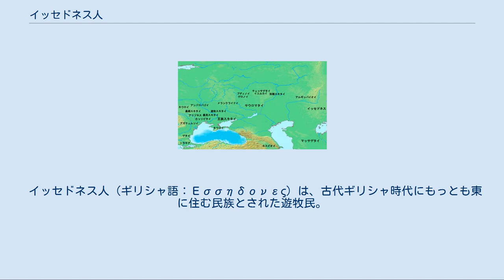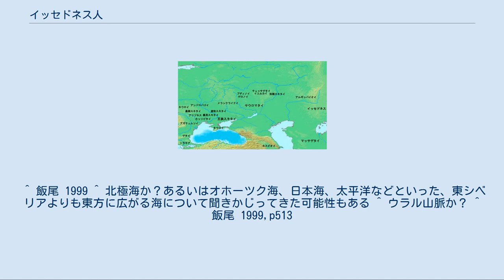イッセドネス人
紀元前6世紀の諸民族とイッセドネス人の位置。
 イッセドネス人（ギリシャ語：Εσσηδονες）は、古代ギリシャ時代にもっとも東に住む民族とされた遊牧民。
その居住地は中央アジアのカザフステップだと思われる。
エッセドネス族とも表記される。
 イッセドネス人について最も古く書かれているのはアリステアスの叙事詩『アリマスペア（アリマスポイ物語）』であり、そのことがヘロドトスの『ヒストリアイ（歴史）』に記されている。
 プロコンネソス出身でカユストロビオスの子のアリステアスは、その作詩した叙事詩に、ポイボス（アポロン）によって神がかりとなり、イッセドネスの国へ行ったこと、イッセドネス人の向こうには一つ眼のアリマスポイ人が住み、その向こうには黄金を守る怪鳥グリュプスの群、さらにその向こうにはヒュペルボレオイ人（極北人）が住み、海に至っている。
と語り、ヒュペルボレオイ人を除く、アリマスポイ人をはじめとする民族は絶えず近隣の民族を攻撃し、イッセドネス人はアリマスポイ人によって国を追われ、さらに南方に住んでいたキンメリア人はスキティア人の圧迫を受けてその地を離れたという。
 — ヘロドトス『歴史』巻4-13 アリステアス自身、イッセドネス人の国より向こうには行ってはおらず、アリマスポイ人以降の民族については彼の伝聞にすぎない。
とヘロドトスは記しており、続いてヘロドトスは『歴史』において自身の伝聞を挙げている。
 サウロマタイ人のかなたにブディノイ人がおり、ブディノイ人の国を越えて北へ向かうと無人の地が続き、そこから東に転ずるとテュッサゲタイという多数の人口を擁し、特異な性格を持つ民族がおり、テュッサゲタイと隣接してイユルカイという民族も住んでいる。
この国を越えて東へ進むと、別種のスキティア人がおり、そこからさらに進むと砂礫地帯に入り、やがて高い山脈の麓に住むアルギッパイオイ（禿頭族）の住地にたどり着く。
我々の知識が及ぶのはこのあたりまでで、これより向こうについては確実なことは誰にもわからない。
ただ、禿頭族の東方にイッセドネス人が住んでいることは確かであるが、禿頭族にしてもイッセドネス人にしても、その以北のことに関しては彼ら自身が言っていること以外、何もわかっていない。
 — ヘロドトス『歴史』巻4-21~25 ある家の父親が死亡すると、親戚縁者が次々と家畜を携えて集まり、これを屠って肉を刻み、さらにこれと一緒に死亡した父親の肉も刻んで混ぜ合わせ、料理にして宴会を催す。
死者の頭は毛を剃ってきれいに洗った後、金をかぶせて礼拝物のように扱い、毎年盛大に生贄を捧げて祀る。
また、女子も男子も平等の権利を持っている。
 このことについて、ヘロドトスは「人肉を食すというのはともかく、子が父に礼を尽くすことについては正邪の理（ことわり）を弁えた立派な民族」と評している。
 ポンポニウス・メラの『世界地理』によると、「イッセドネス人は親の葬儀で喜びを表し、集まって祝祭を催す。そして故人の遺体を引き裂いて家畜の胎児のミンチと混ぜ合わせ、宴に来た人々にふるまい、食べつくす。頭蓋骨は磨き上げて黄金を巻き、杯に使う。これらの行事はイッセドネス人における最も深く親に尽くす義務行為である。」という。
 ^ 飯尾 1999 ^ 北極海か？あるいはオホーツク海、日本海、太平洋などといった、東シベリアよりも東方に広がる海について聞きかじってきた可能性もある ^ ウラル山脈か？ ^ 飯尾 1999,p513